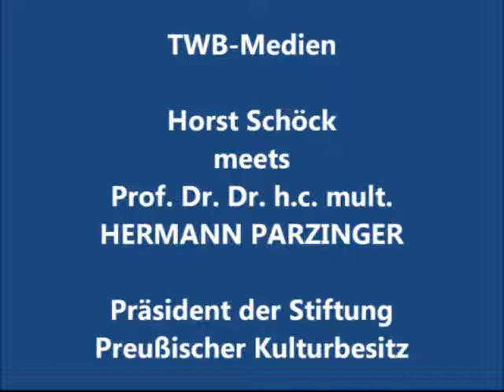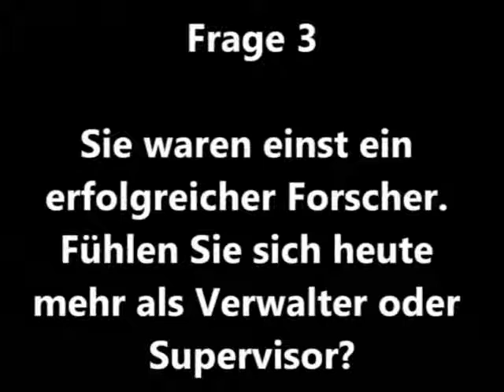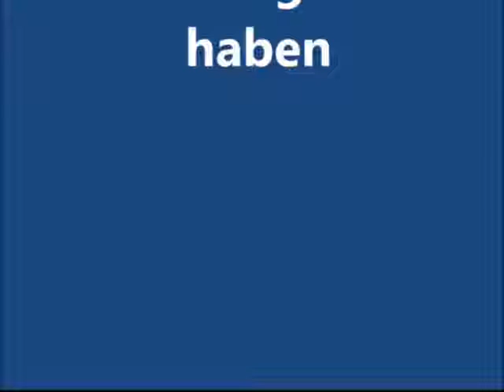Nofretete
Interview mit Prof. Dr. Dr. h.c. mult. Hermann Parzinger, Präsident Stiftung Preußischer Kulturbesitz, zu James Simon und Nofretete